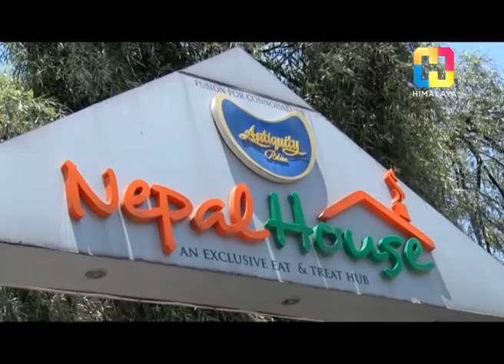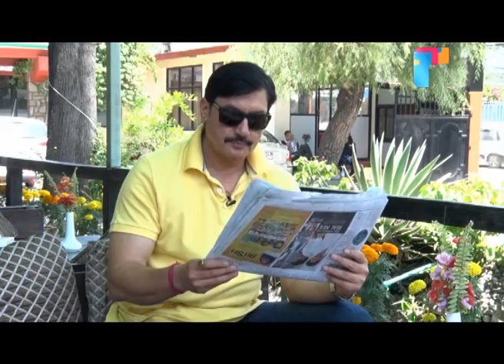कलाकार अर्जुन जङ्ग शाही रेस्तुरेन्टमा भेटेपछी - Arjun Jung Sahi in Jogindar Bole Pranam Ji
JOGINDAR BOLE PRANAM JI: A sitcom by celebrity host Jogindar (Shiva Shankher Rijal) that takes place in a setup of a Pan-Pasal. In this program various celebrities come for "Paan" following which comic conversation between the host and guest takes place.Connect with Himalaya TV: